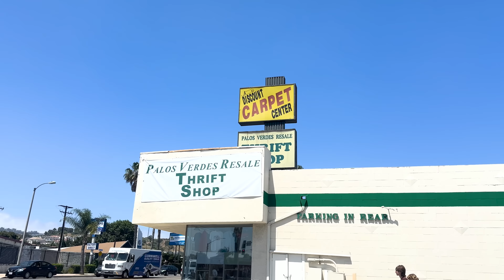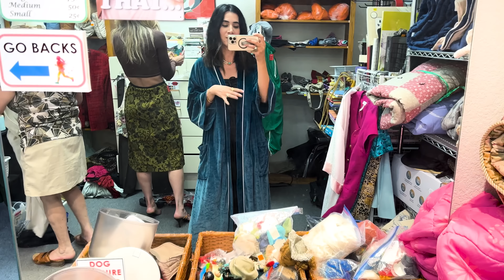EPIC DAY OF THRIFTING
Come thrifting with me and Beth! We went back to a favorite thrift store and found so many gems. Join us as we share our thrift tips and finds!